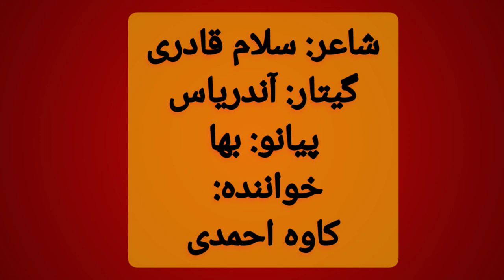🎥 اجرای آهنگ، مدرس آزادی (برای آموزگار و مدرس آزادی) بۆ فێرکاری ئازادی Bo ferkari Azadi معلم آزادی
💢بۆ فێرکاری ئازادی

بۆچی لە تۆ دەترسن
خۆ تۆ تەنیا مامۆستای
خاونی وانەو رۆئیای

تۆی فێرکاری ئازادی
هەم دەنگی و هەم سیمای
سیمای مناڵانی کار
دەنگی زارۆکی هەژار

لە ژووری ئینفرادی
قەتیس نابێ ئازادی
مامۆستا قەت ديل نابێ
تا له‌ دڵی گەلا بێ

هاوڕێم تۆ هەموومانی
وێنەی روونی ژیانی
فێرت کردین ئازادی
بێدەنگ نابین و رازی

🔺ترجمه شعر از کوردی به فارسی:

⭕️ برای مدرس آزادی

چرا از تو میترسند
خب تو که تنها معلم هستی
صاحب افکار و رویا هستی
تو مدرس آزادی هستی
هم صدایت و هم چهره ات
چهره کودکان کار
صدای کودکان فقیر
در گوشه زندان انفرادی
حبس نخواهد شد آزادی
معلم هرگز اسیر و زندانی نخواهد شد
تا زمانی که در دل مردم باشد
رفیقم! تو همه ما هستی!
عکس روشن زندگی هستی
به ما آزادی را یاد دادی
بی صدا و رازی نخواهیم شد

شاعر: سلام قادری
نوازنده گیتار: آندریاس
نوازنده پیانو: بها
خواننده: کاوه احمدی